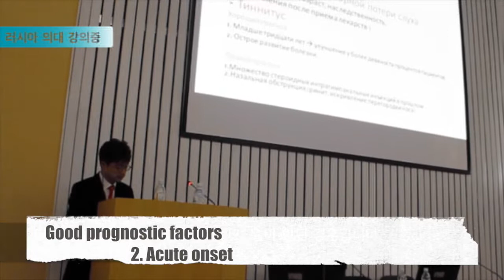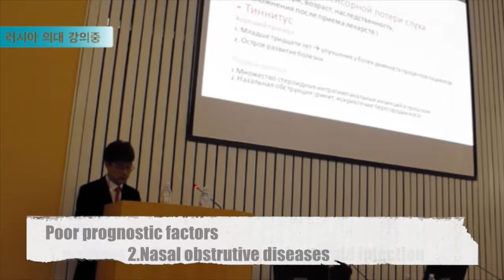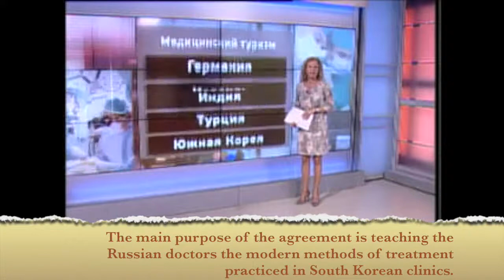Hearing Regeneration is possible in South Korea ( Treatment of Tinnitus)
Regeneration of Cochlear hair cell
Restoration of Hearing function
Removal of Tinnitus